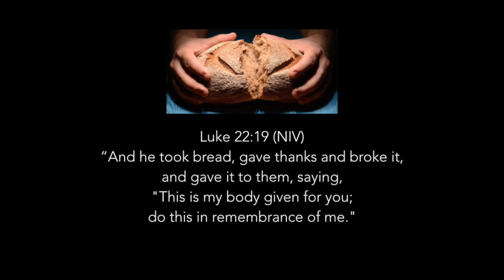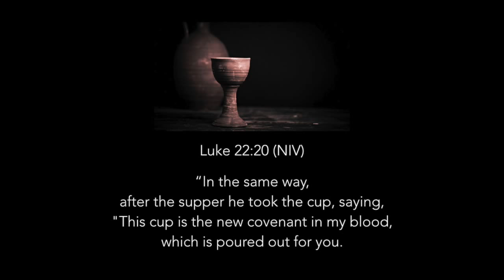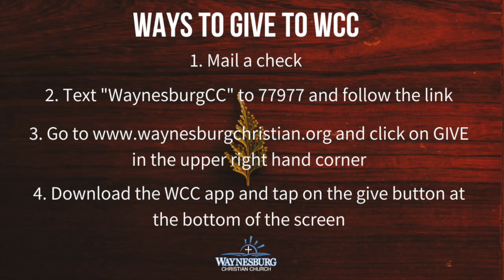WCC Online 05.03.20 - Rest for the Restless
We are surrounded by bad news these days – Coronavirus coverage, failing health, unemployment... it is easy for the bad news to steal our peace and rob our rest. What if there was Good News that said...
There is hope in your storm...
There is rest for your restlessness...
There is peace for your circumstance...
... The Lord has Good News for us to hear and believe these days! This is the first message as we begin a new sermon series, “Good News Home In A Bad News World”